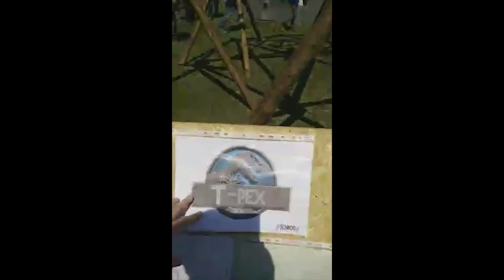[Périscope] La visite des installations du Woodcraft comme si tu y étais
Chaque Woodcraft se termine par un tour des installations pour découvrir les techniques des uns et des autres.
Cette année, LaToileScoute a diffusé sur Periscope le live, que nous avons enregistré en parallèle. C'est cet enregistrement que nous te faisons découvrir.

Réalisé dans les conditions du direct, avec un téléphone mobile. De fait, la qualité est à la hauteur du système débrouille !

LaToileScoute te prépare aussi les photos et une vidéo résumée.